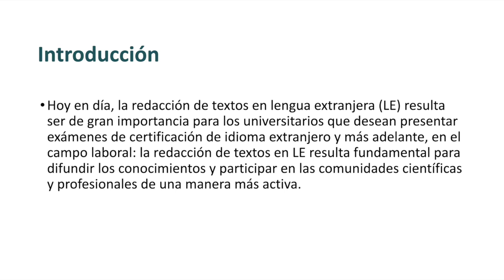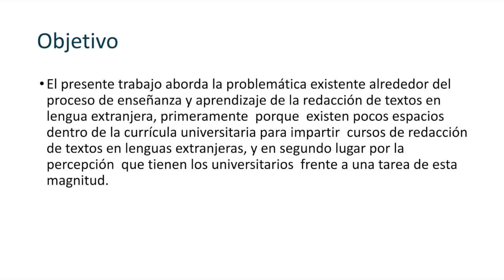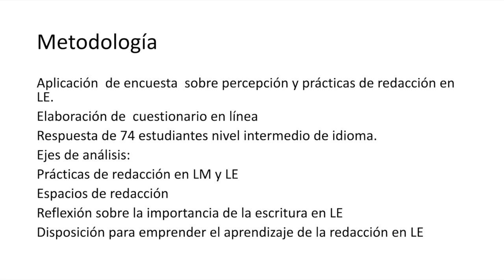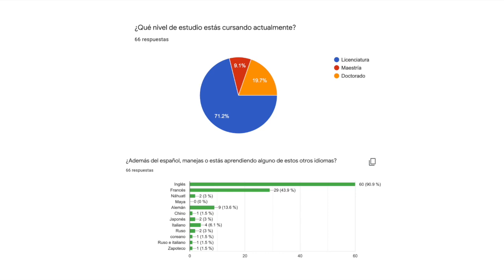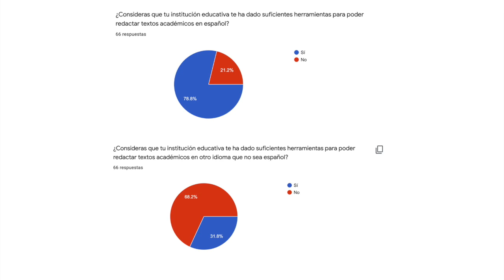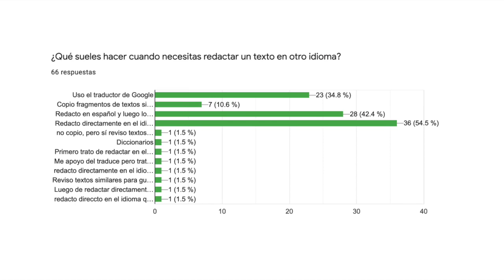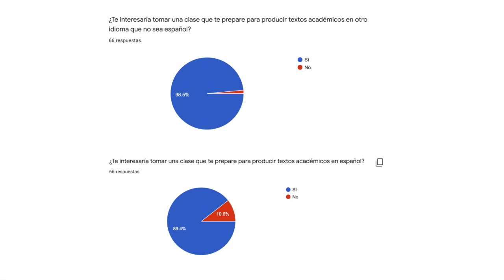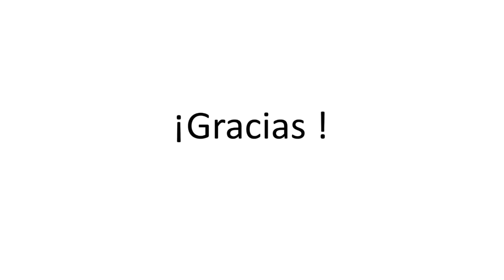FEL XVII_2021 Percepción y prácticas de los universitarios sobre la redacción de textos académicos..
Video elaborado por Dra. Estela Maldonado y Mtro. Rodrigo Casillas              de la UAM Iztapalapa para el XVII Foro de Estudios en Lenguas Internacional FEL 2021 de la Universidad de Quintana Roo.